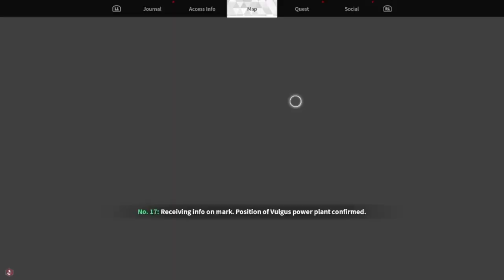Rock Fall (The First Descendant Playthrough 6)